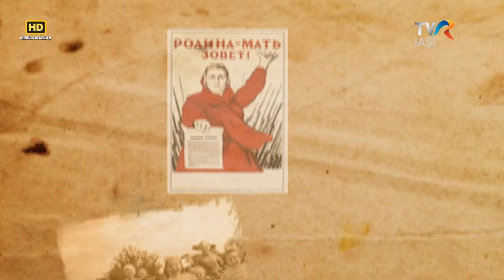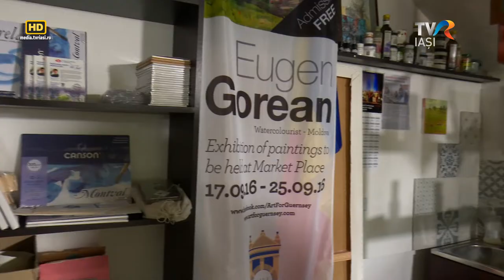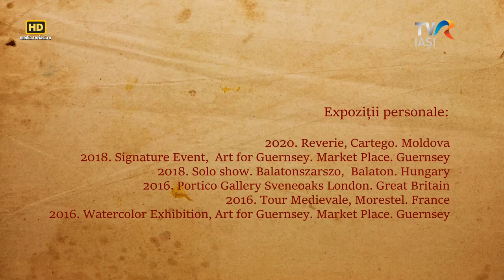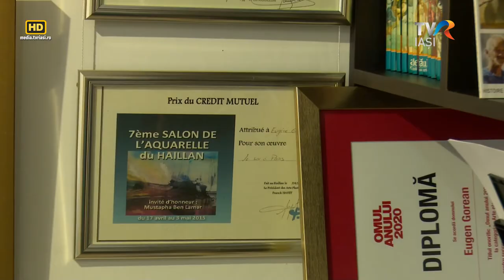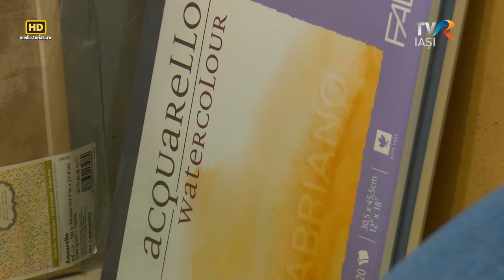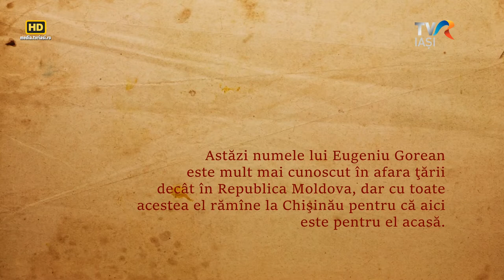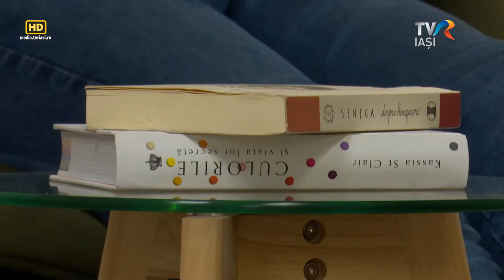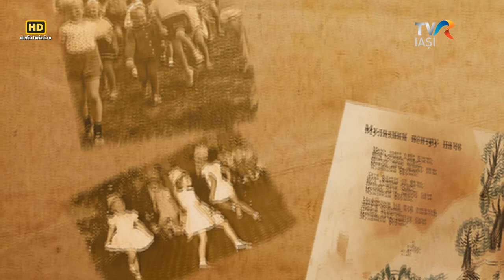Identitate Basarabia - Eugeniu Gorean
Eugeniu Gorean a absolvit Colegiu de Arte Plastice „Alexandru Plămădeală”, Academia de Muzică, Teatru și Arte Plastice, domeniul picturii. Tehnica acuarelei este una specială și este considerată de mulți critici de artă cea mai complicată. Cu acuarela se lucrează foarte repede și nu ai dreptul la o greșeală, cât de mică  Acest lucru l-a făcut să fie mai perseverent și mai atent la detalii.
Tânărul pictor a mărturisit că participă destul de rar la expozițiile organizate în Moldova, pentru că le preferă pe cele din alte state. Printre expozitiile în afara țării se numără şi cea de la Bruxelles. Acest vernisaj, de la Consiliul Europei, i-a purtat noroc și astăzi este favoritul multor galerii de artă din Europa şi în special din nordul Franţei.

O emisiune de Violeta Gorgos